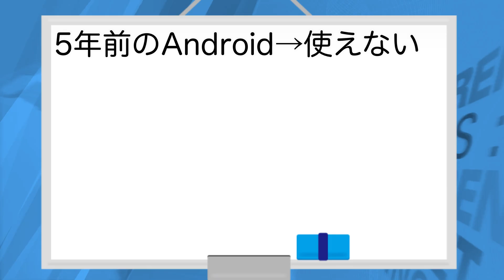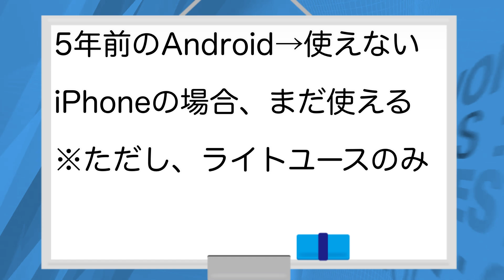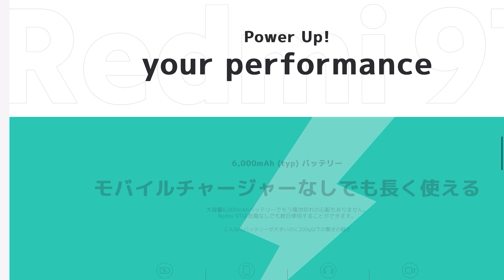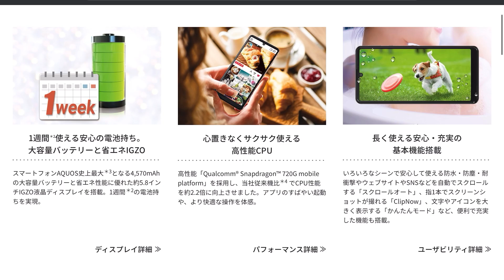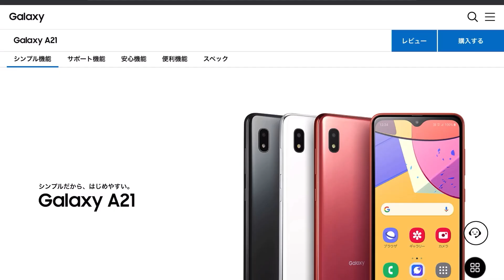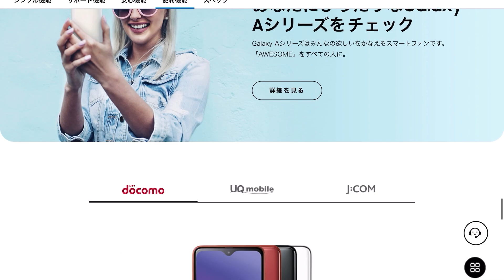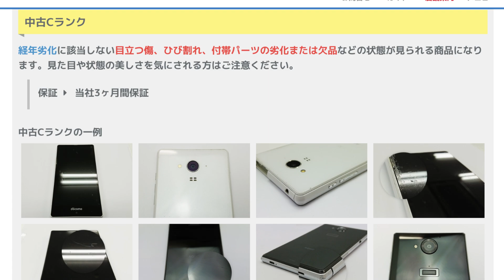1万円台で買える中古スマホ Best5！